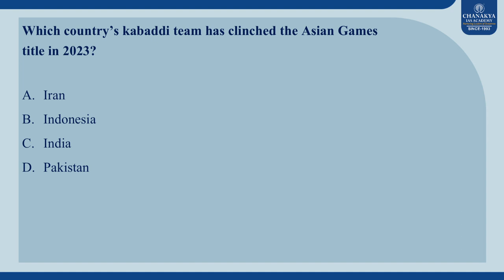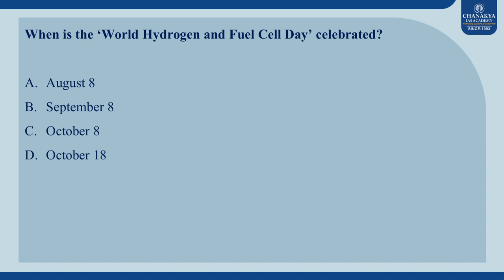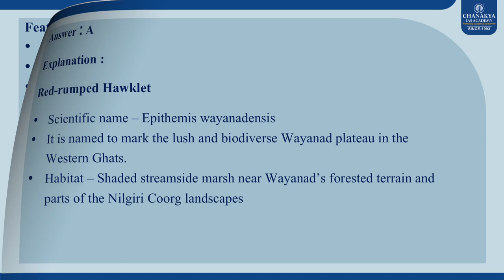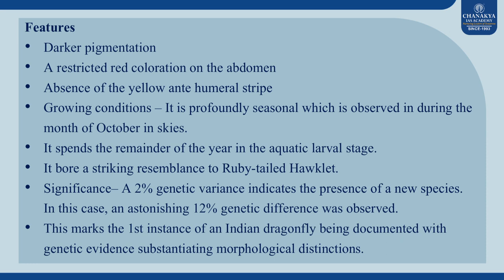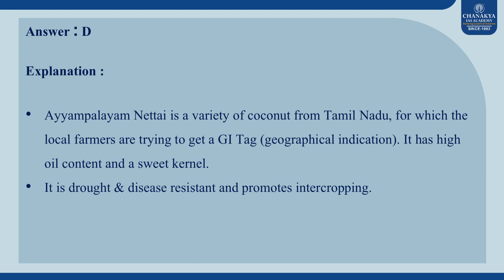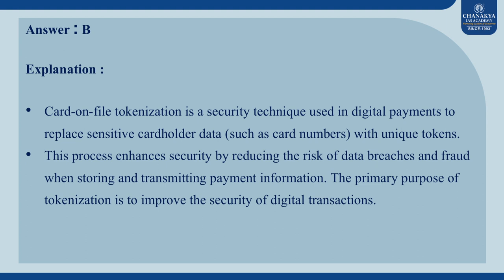When is the ‘World Hydrogen and Fuel Cell Day’ celebrated? l Chanakya's Current MCQ's